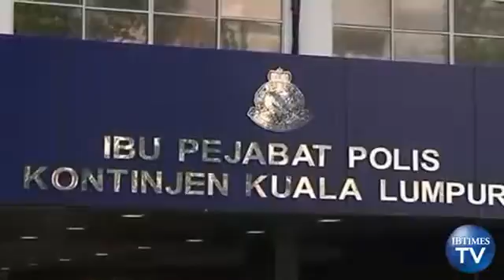Abducted Dutch Boy Returns Home after Parents Pay Ransom85